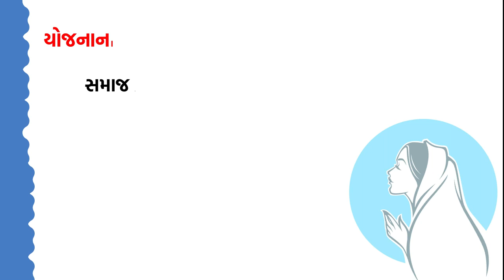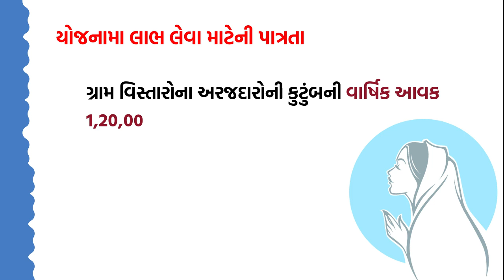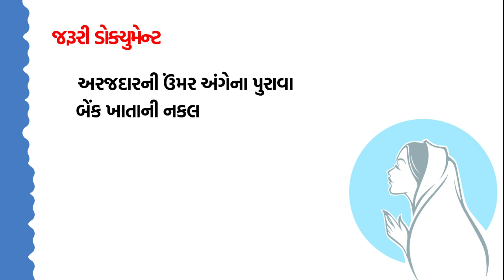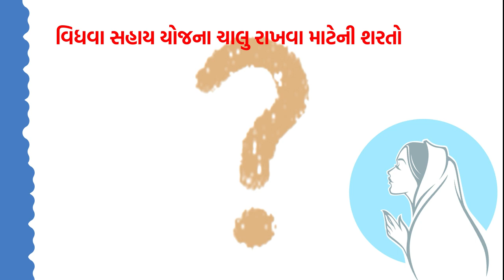Vidhva Sahay Yojana 2023-24 । વિધવા સહાય યોજના હેઠળ મેળવો રૂ.૧૨૫૦/- ની સહાય જાણો સંપૂર્ણ માહિતી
Vidhva Sahay Yojana 2023-24 । વિધવા સહાય યોજના હેઠળ મેળવો રૂ. ૧૨૫૦/- ની સહાય જાણો સંપૂર્ણ માહિતી એક ક્લિક પર અહિંથી.

vidhva sahay yojana form in gujarat online apply,
vidhva sahay yojana form in gujarat 2023,
ગંગા સ્વરૂપ આર્થિક સહાય યોજના ૨૦૨૩
વિધવા પેન્શન યોજના ૨૦૨૩ ,
vidhva sahay paripatra, Ganga swarupa Yojana,Ganga yojana form,
vidhna sahay pension yojana 2023-24
vidhva pension yojana New Latest update,
Gujarat sarkar yojana 2023-24
સરકારી યોજના, સરકારની તમામ યોજનાઓ વિશે માહિતી મેળવો અહિંથી